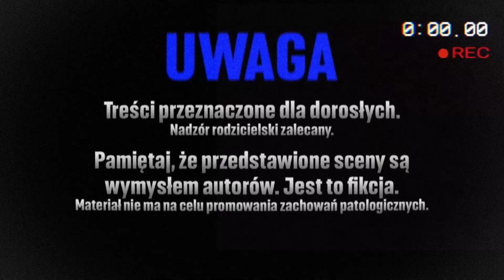raszei tv - klasyczne kombo, czyli andrzej i panowie policjanci